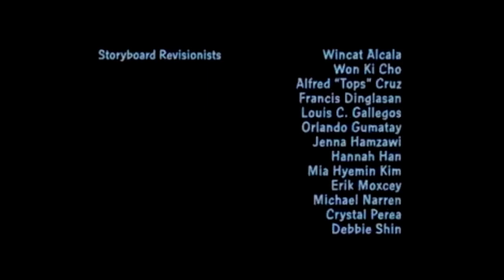Family Guy Credits with Big Band Music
The FamilyGuy end credits from last night’s Disney the Reboot. The song playing is Pennsylvania 6-5000 as Joe yells in the background “More Joe!”.

CREW MEMBERS FOR 16TH
Main Title Music by Walter Murphy
Editor: Mike Elias
Casting By Christine Terry
Production Controller: Liddane Sanders
Animation Producer: Brent Crowe
Co- Producer: Charles Song
Consulting Producer: John Jacobs

Character Design
* Ed Acosta
* Raymond Arrizon
* Mick Cassidy
* Sharon Ross
Model Design
* Taesso Kim
BG Design
* David Beall
* Tim Hwang
* Young Kim
* John Seymore
* Antonio Torres
* Ken Yi
Color Design
* Kevin Hanley
* Michael Kinkade
* Ross Malorzo
* Kersti Myrberg
* Yelena Tokman

Checkers: Glenn M Higa, Denise Mitchell
Animatic Editors: Sean Isroelit, Monica Lee, Marcus Myrick
Additional editor: Eric Brown
Compositing Supervisor: Tania Francisco
Retake Production Manager: Anjel Shehigian
Story Production Manager: Anne Michaud
Production Coordinators
* Oliver Li
* Chris Long
Assistant Production Assistants
* Denesha Williams
* Laura Smalec
Animation Production Assistants
* Dakota Dennis
* Hilary Hager
* Kyle Leverett
* rogelio Martinez Barrera
* Micaela McCauley
Post-Production Assistant: Justin Kawamoto
Production Assistants:
* Brian Tahir Bell
* Maximilliano Castillo
* Faith Ladzinski
* Pamela Petroff
* Dylan Stringer

First Assistant Accountant: Jordan DiNapoli
Payroll Accountant: Woody Kane
Office Manager: Sukha Sherpa
Promotions Consultant: Amy Wagner
Casting Associate: Jackie Sollitto
IT Support: Michael T Kennedy, Steven Luckett, Viet Phan

Writers Assistants: Matt McElaney, Mat Pabian, Dan Peck
Assistants
Alec Sulkin: Ali Raizin
Richard Appel: Allyson Philobos, Jordan Ramp
Kara Vallow: Hannah Pitts
Animation Producers (Brent Crowe)/PA Coordinator: Mia Kai Simonne Moody
Supervising Directors: Caitlin Bockmier

Re-Recording Mixer: Jim Fitzpatrick
Production Mixer: Patrick Clark
Additional Dialogue Editor: Aaron Diecker
Sound Editor: Janice Cruz Brooks
Sound Supervisor: Bob Newlan
Music Editor: Stan Jones
Track Reader: Laurie Wetzler
Lig Assignment: Acacia Caputo